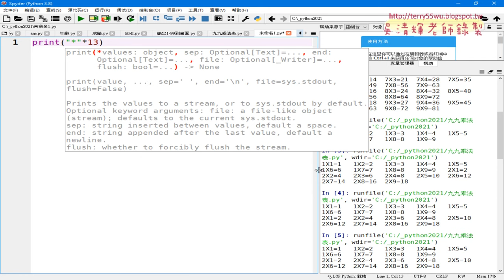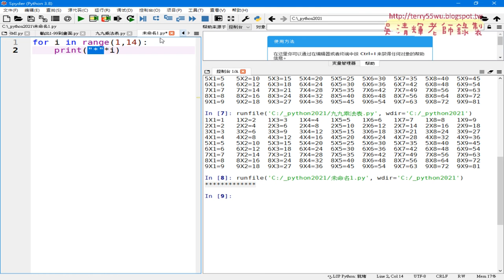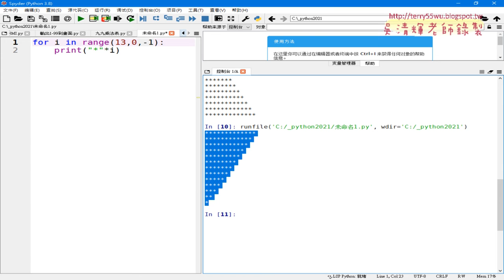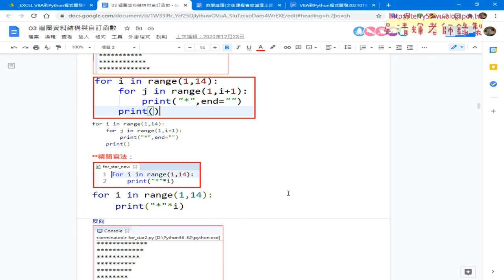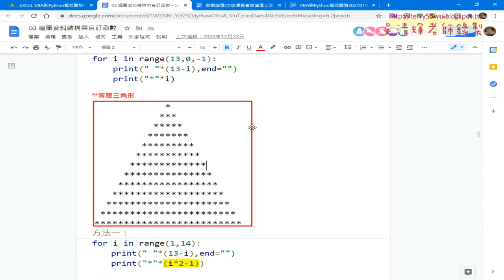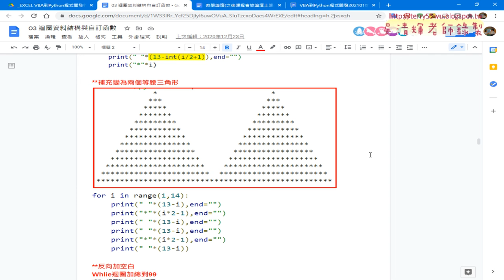05 星號輸出三角形正向與反向